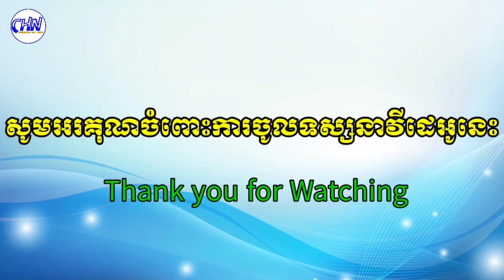Arr-ested a young man in connection with a mu-rder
ឃា-ត់ខ្លួនយុវជនម្នាក់ ពាក់ព័ន្ធករណី ឃាត-កម្ម ខឹ-ងប្រពន្ធទាញកៅអីវា-យទៅលើប្រពន្ធ បែរជាត្រូវចំកូន…

Arrested a young man in connection with a murder case, angry with his wife, pulling a chair and beating his wife

Sources and Referencing:
Video: Cambodia Hot News
Images: Cambodia Hot News
Video Editing: KinMaster Last Version
Thumbnail(s) Editing: Picsart 2022